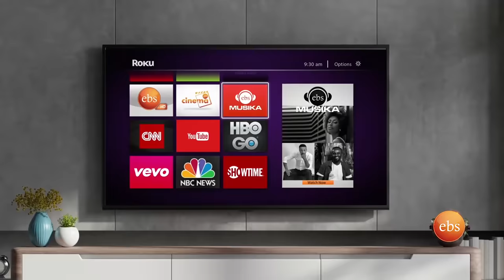በአዋሽ ፏፏቴ የተሰራው አዲሱ የኩሪፍቱ ሪዞርት..… በቱሪስት አይን /ቅዳሜን ከሰዓት/